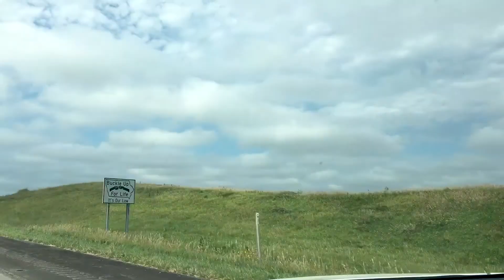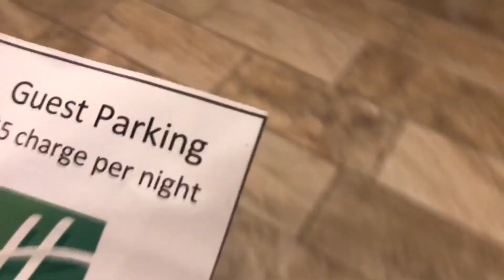On The Road Again.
Hitting the road again for the week!  Things do not always go as planned...but that's life.